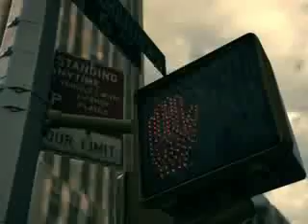Dashboard Confessional - "Don't Wait" [Official Video]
The official music video for "Don't Wait", the first single from Dashboard Confessional's album Dusk And Summer.

Purchase on Amazon